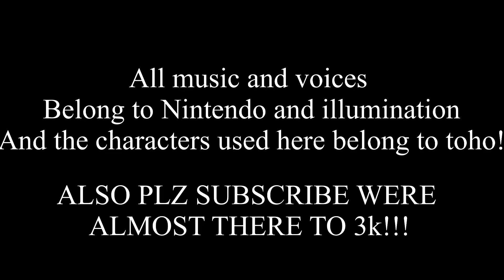Super Godzilla bros! Foreman GMK clip￼ (Funny short animation)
Plz Nintendo don’t come at me all rights and everything belong to you and illumination.

And if something happens then the video will be deleted 😖￼